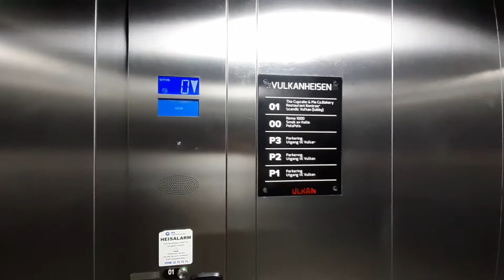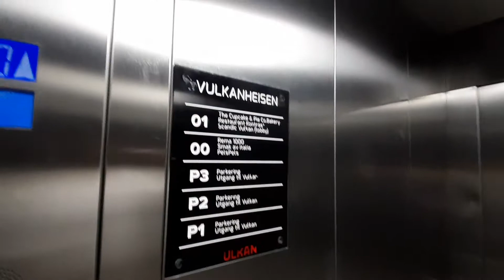297.OTIS elevator, Vulkanheisen, REMA1000, parking, restaurant, Oslo, Norway